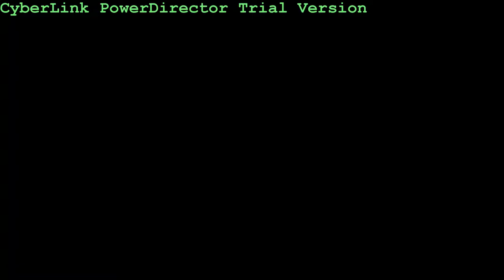Natsumi Katou's - Bonjour à vous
© - MMXII & MMXIV - Natsumi Kato Official - A Productions of Natsumi Katou Productions. A Service of World Public Media International.

From the producers of Good Morning World. Comes to you a Video out of the archives. | Natsumi Katou's - Bonjour à vous  | Also on YouKu. and soon on Bandcamp.